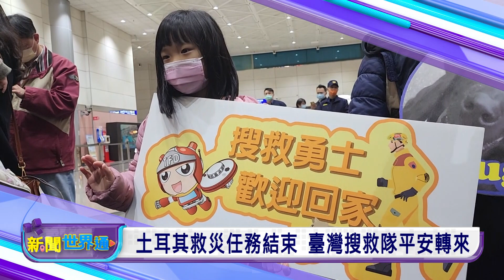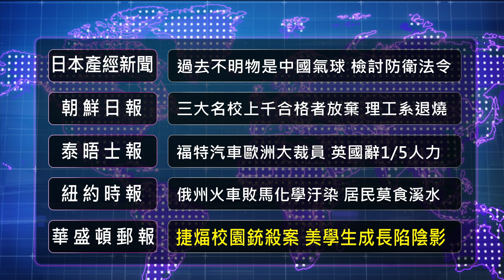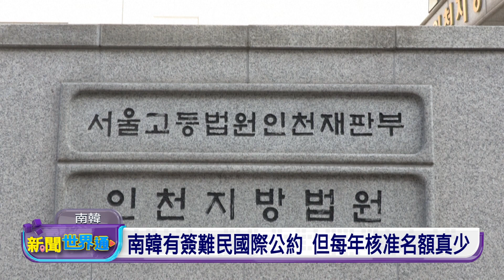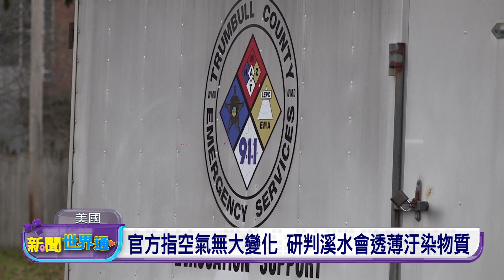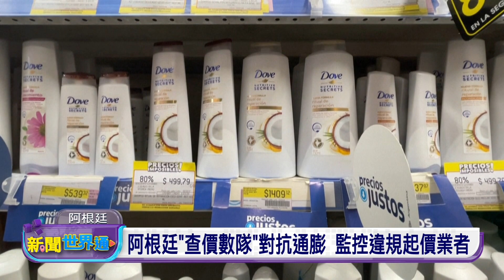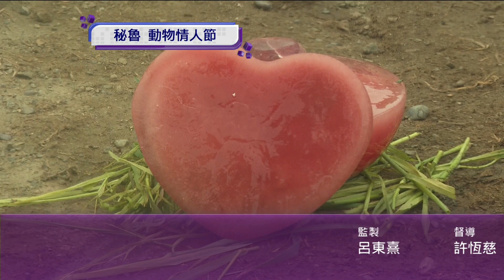20230215 新聞世界通 | 公視台語台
20230215 新聞世界通 重點頭條

1. 土耳其救災任務結束 臺灣搜救隊平安轉來
2. 俄州火車敗馬漏化學物 居民相紲艱苦、魚死規群
3. 3俄國拒絕調兵者申請庇護 南韓同意2人先入境